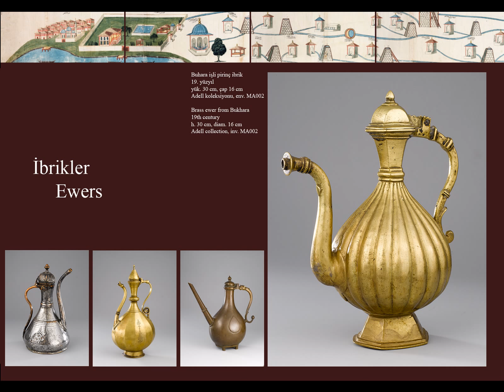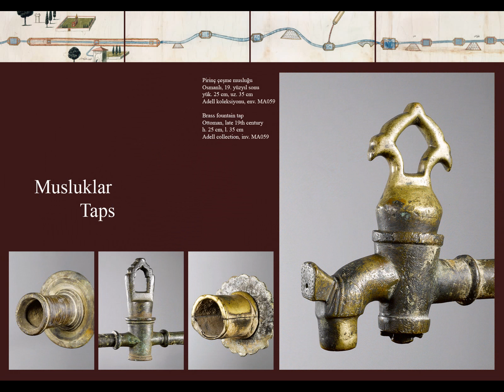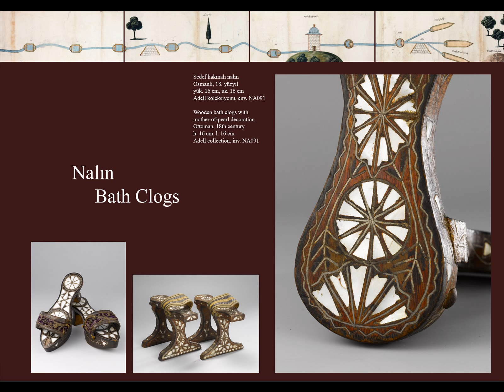AB-I HAYAT SU MEDENİYETİ KOLEKSİYONU VE MÜZESİ ÖN TANITIM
ADELL ARMATÜR AB-I HAYAT SU MEDENİYETİ KOLEKSİYONUMUZ NASIL OLUŞTU?

Koleksiyon yolculuğumuz 25-30 sene evvel önce pul biriktirmeyle başladı.
Ailemizden, büyüklerimizden kalan eşyaları biriktirmeyle başladık. Zaman zaman çarşıdan pazardan alınan eserlerle, hediye edilen eserlere koleksiyonumuz zenginleşti, gelişti.
Eserleri seçerek, uzman görüşlerinden istifade ederek temin ediyoruz.
Zaman içerisinde sadece suya dokunan, bizi suyu taşıyan ürünler etrafında toplandı çalışmalarımız.
Su kültürüne dair bu kadar geniş kapsamlı ve değerli bir çalışma gerçekleştirmeye gayret ediyoruz. Koleksiyon, etkinlikler, yayınlar….
Detaylandırılmış, özenilmiş, ilgi ve sevgiyle hazırlanmış çok şık ve etkileyici bir koleksiyon….
Adell armatür sürdürülebilir bir sosyal sorumluluk projesi olarak toplumda su kullanım bilincini geliştirmek, geçmişten günümüze istanbul’da su ve su kültürünü tanıtmak, kaybolmaya yüz tutmuş değerleri gün ışığına çıkarmak, toplumda farkındalık oluşturmak ve kalıcı bir hafıza için su medeniyetine ilişkin seçkin eserlerin koleksiyonunu yapmaktadır.